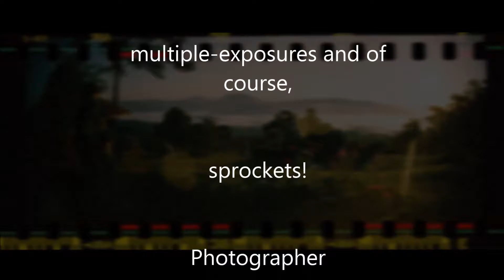Sprocket Rocket FHD1_shot by ppana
The Sprocket Rocket is a compact 35mm that boasts a super-wide panoramic lens, forward and backward winding for multiple-exposures and of course, sprockets!
Super-wide angle
Panoramic shots are super-wide photos
multiple exposures easier than ever!
B-setting for long exposures